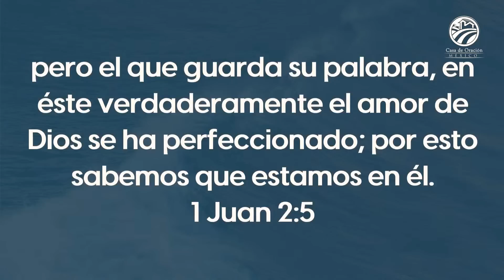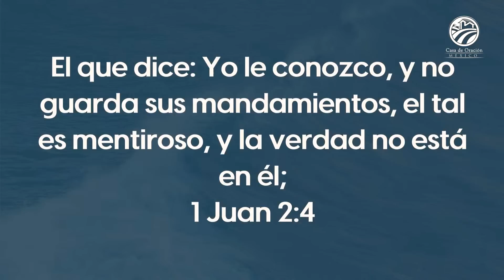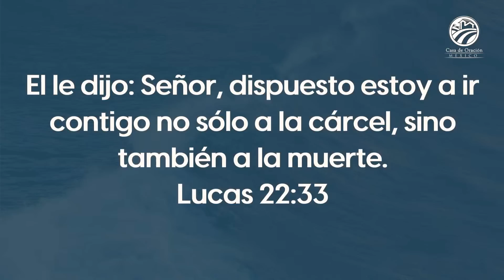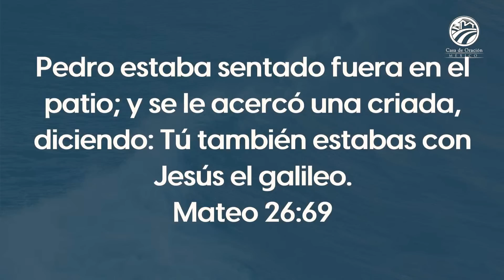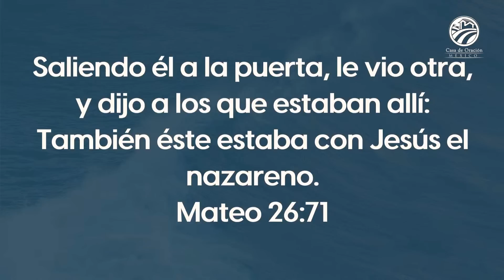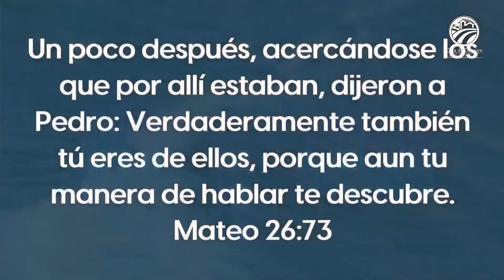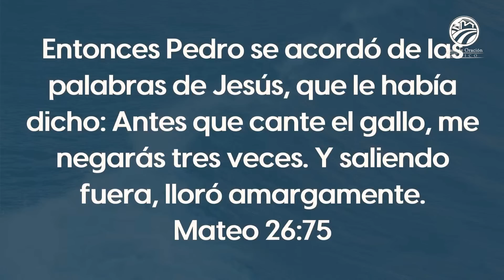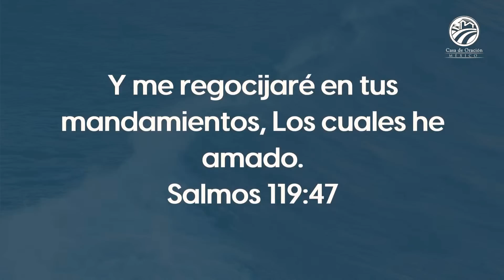Salvador Pardo - Obediencia es transformación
Predicación del domingo 15 de octubre de 2023 - 8:00 a.m.